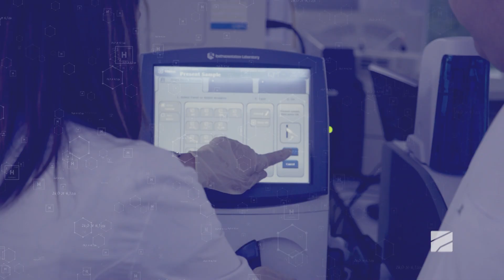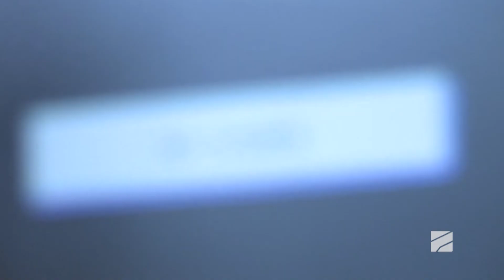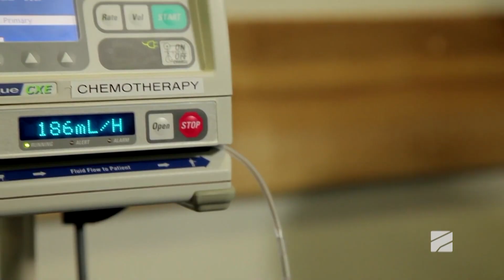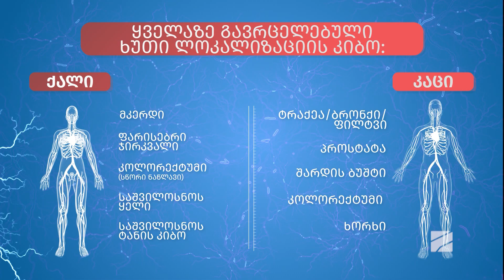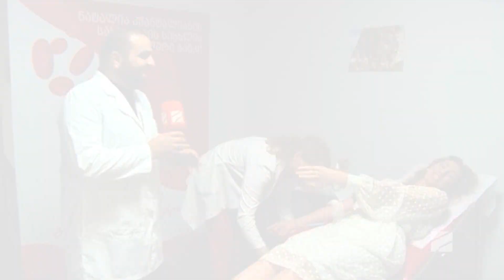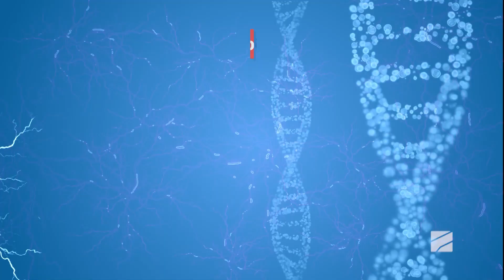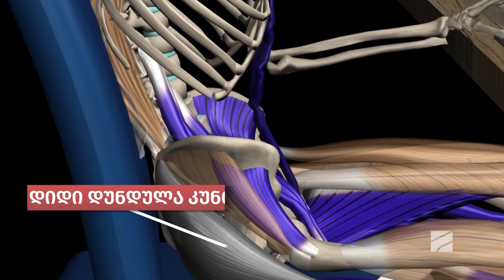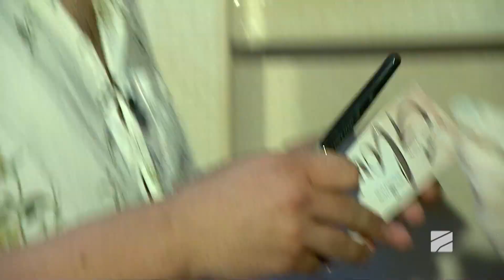ექიმების მეორე გადაცემა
მსოფლიოში ყველაზე პოპულარული სამედიცინო შოუს - The Doctors -ის ქართული ანალოგი.

ექიმები:
ლევან რატიანი
ლევან ქარაზანიშვილი
რევაზ ომიაძე

თანაწამყვანი - თიკა ფაცაცია

ვიდეო წარმოადგენს რუსთავი 2-ის საკუთრებას.
მისი გავრცელების უფლება გაქვთ მხოლოდ ბმულის გაზიარების მეშვეობით. მასალის ჩამოტვირთვის და დამოუკიდებლად ატვირთვის/გავრცელების შემთხვევაში ვიტოვებთ უფლებას - რომ მივმართოთ შესაბამისს ზომებს.